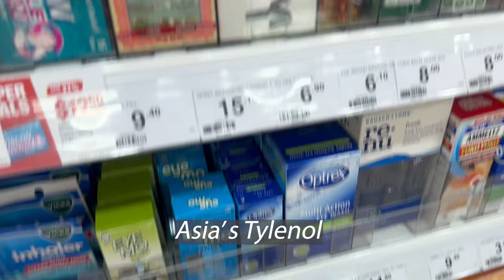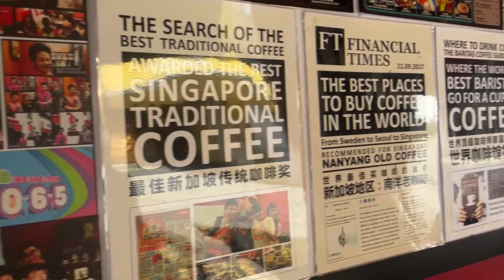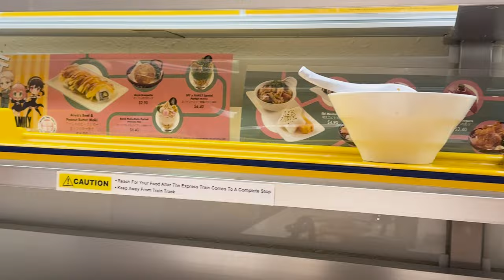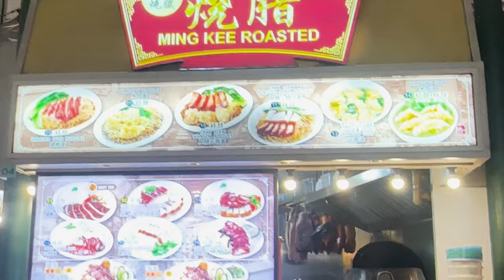Breakfast from 7-11 in singapore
What I ate in one day featuring 7-11 in Singapore, Sushi train at Vivo Mall and another Hawker street

(Code: V8K835)

Like our Facebook Page!
Check us out on Tiktok!